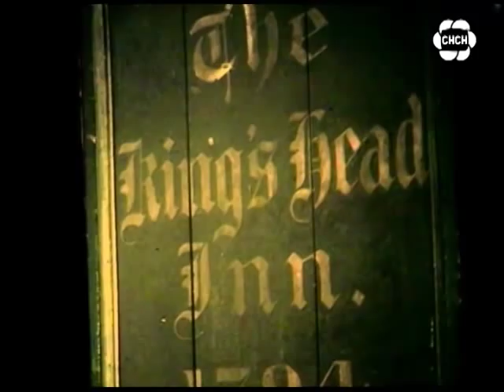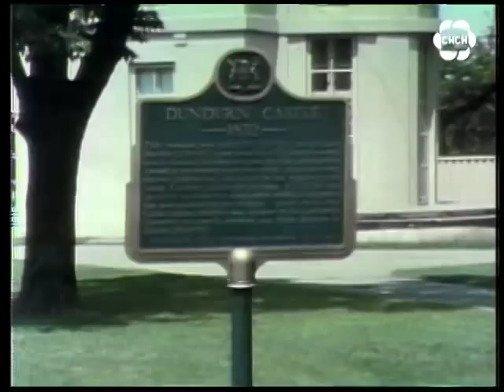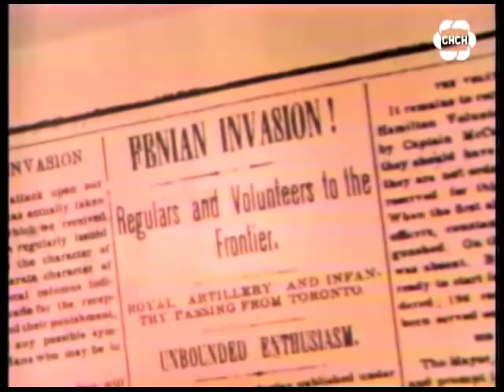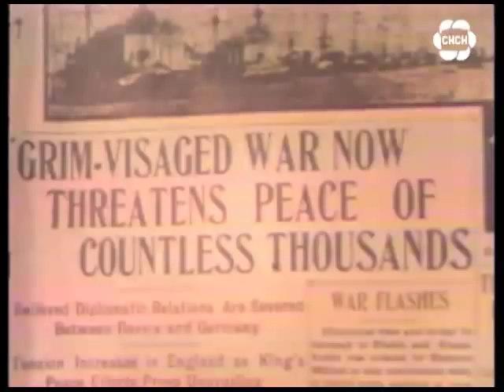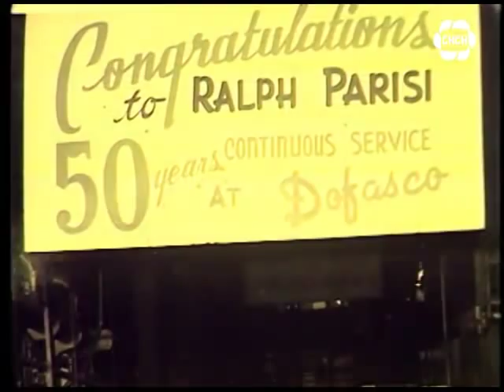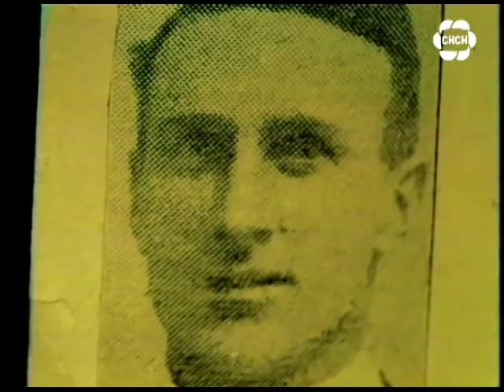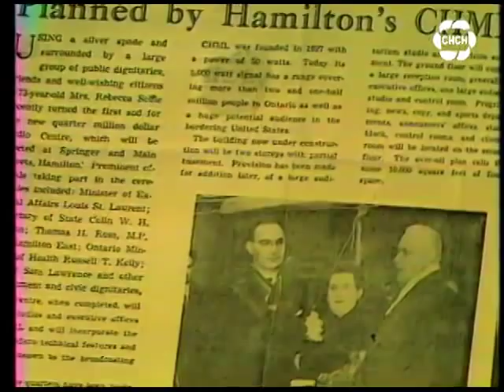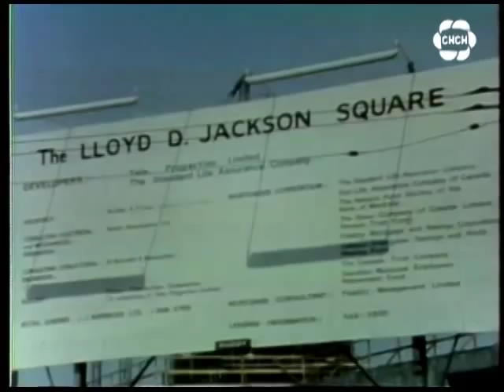CHCH Archives: Hamilton 125 (1971)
A CHCH-TV special commemorating the 125th anniversary of the city of Hamilton, Ontario, Canada.  Hosted by Tom Cherington, interviews by R.O. Horning Jr, and directed by Larry Schnurr.  Features a look at how Jackson Square and Hamilton Place were expected to change the city's downtown.  Also has community leaders of the time, including then-Mayor Vic Copps.  First aired June 18, 1971.